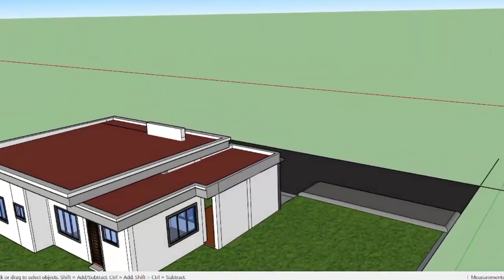One Storey Residential House